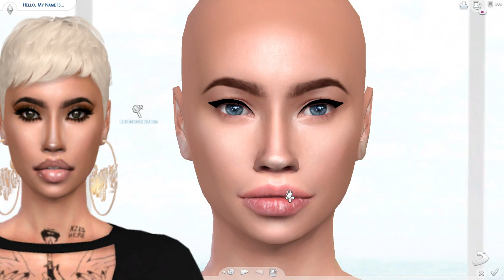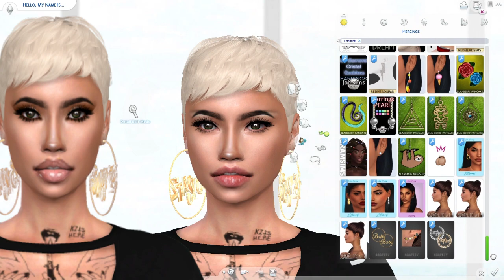Edgy Blondie| The Sims 4 CAS+ CC FOLDER & SIM DOWNLOAD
What's in this video?➤ So I know a lot of my subs probably feel like I leave them out when creating sims. I want everyone to feel included; therefore, I decided to created a sexy ass vanilla BADDIE that yall can download and play with.

💚FAQ💚
Q: Whats your name?
A: Sherry.

A: 23

A: When I get to 2k , baybeeeee.

imvu
imvu pranks
imvu video

*Hate Comments will be DELETE and YOU will be BLOCKED*